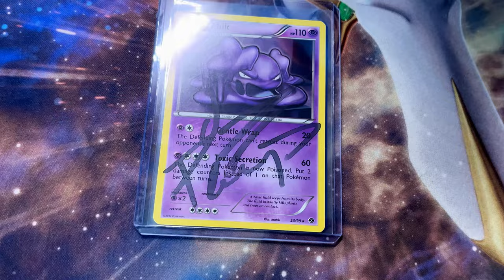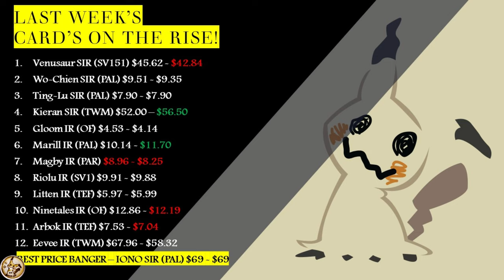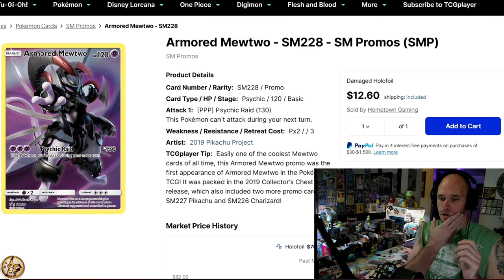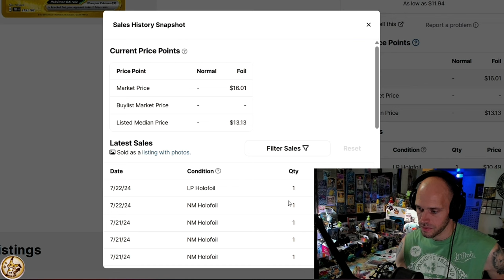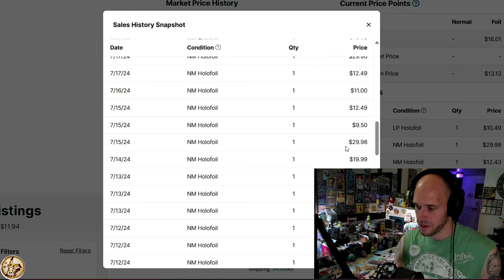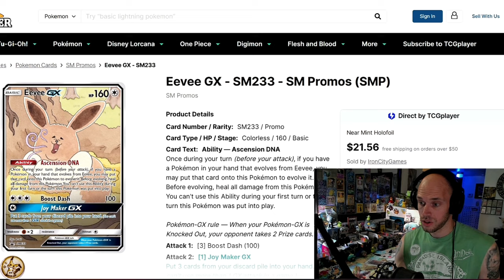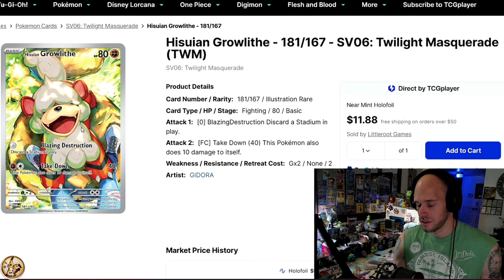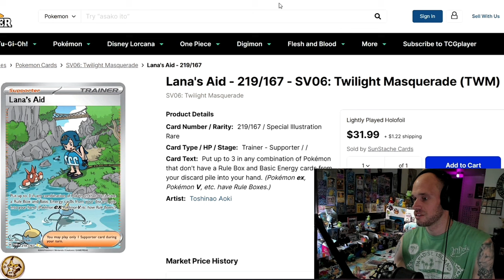HYPER RARE PUMP!? - HOTTEST POKÉMON CARDS of the WEEK!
♨️ In this video we take a look at this week's Biggest Raw Card Movers in Pokémon TCG. A Hyper Rare is getting PUMPED? What's that about?? ALL Eevee's to the Moon??? Cards covered in this upload span Sun & Moon to Scarlet & Violet Era. Minor quality improvements to this series are also discussed.
👉 (TO BE ELIGIBLE TO WIN THIS UPLOADS GIVEAWAY - YOU MUST OWN AND HAVE ACCESS TO YOUR OWN EBAY ACCOUNT!)

00:00 INTRO
04:10 THE GOODS!

🫠 Send SV era Reverse Holos, Mimikyus or Ground Coffee to:
MimikBrew